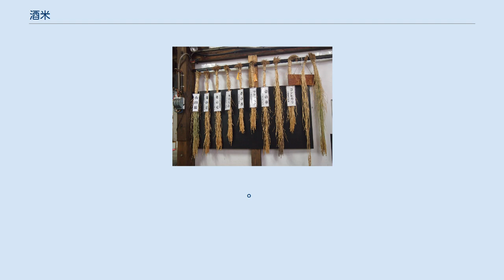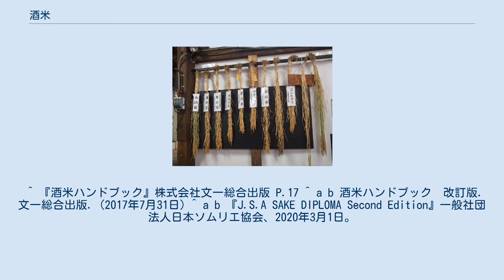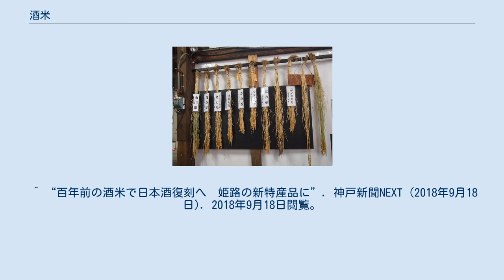酒米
酒米 酒米（さかまい）は、日本酒を醸造する原料、主に麹米（こうじまい）として使われる米である。
 日本では玄米及び精米品質表示基準において「うるち米」と定義されているが、正式には酒造好適米もしくは醸造用玄米と呼ばれ、特有の品質が求められる。
このため、通常の食用米や一般米として利用されるうるち米とは区別される。
ただし、酒米を炊いて米飯として食べることも可能なほか、精米技術の向上などで食用米を使った日本酒醸造は現代でも行われている。
 酒米として使用される種類や方法には、近年注目すべき変化がある。
 1951年以降は正式には酒造好適米（しゅぞうこうてきまい）といい、公的な統計で使われる農産物規格規程（農産物検査法）の醸造用玄米（じょうぞうようげんまい）に分類される品種を指し、一般米と区別されるようになった。
心白米（しんぱくまい）と呼ばれることもある。
イネ科でほとんどがジャポニカ米である。
酒造適正米に関しては「酒の原料に使われる一般米」参照。
 同じ米でも、家庭の炊飯器などで調理して食べる食用米に比べ稈長（稲の背丈）は高くなり、穂長（稲穂の長さ）も長いのが通例である。
しかし、風の強い地方では倒れにくいように、品種改良によって稈長も穂長も小さいものが次々と作られている（「都道府県開発の酒米」参照）。
 一般に米の粒が大きい。
これは中央部の心白を出すため精米しやすい大きさでもある。
このことは専門的には「精米特性が高度精米/高度精白に耐えられる」などと表現される。
食用米のように粒が小さいと、深く精米するとすぐ砕けてしまうからである。
 心白（「構造」参照）が大きく、タンパク質の含有量が少ない。
また、磨きこんでも砕けることがないよう粘度が高く、醪によく溶ける。
その品種の心白の大きさは心白発現率（％）で表される。
 食用米と同じように、気候・土壌などそれぞれに好適な栽培環境があること（現地適応性）も重要な性質の一つで、同種であっても産地によって品質の違いが生まれる。
ゆえに、たとえば山田錦のように人気の高い品種には、栽培地によって特A地区、A地区などと栽培地区分が存在する。
 酒への醸造のしやすさのこと。
「醸造適性が高い」などと表現される。
「醸造適正」「酒造適性」などと書かれることも多い。
内容としては、心白発現率の大きさ、精米特性の態様、製麹性すなわち麹への造りやすさ、破精込み（はぜこみ）の良し悪し、蒸米吸水率、粗タンパク質含有率などが挙げられる。
 米が豊作の年には、米の質の関係から、醸造に失敗しやすい事もある。
これは豊作の年の米が比較的硬いため、酒を造る時に米が溶けにくく酵母が充分繁殖するのに時間がかかり、その間に雑菌が繁殖してしまうためだとされる。
大正4年（1915年）には、この現象（後に「大正の大腐造」とも呼ばれたという）により日本各地で醸造に失敗、酒造業全体に深刻なダメージを被ったとされている。
反対に、不作の年は、酒を造る杜氏の大半が農家出身であるために、不作の年は貴重な米を特に大切にして丁寧に酒を造り、不作の年は米が軟らかいために、酒の醗酵が早まりやすくなるものの、それを抑えるために低温で仕込むので非常に良い酒ができやすいとされる。
 米粒の中心部にある白色不透明な部分を心白（しんぱく、蔵言葉では「目ん玉」などと称される）という。
デンプンから成っている。
この部分は細かい空隙を含んでいて光を反射するので不透明になる。
またこの空隙に麹菌が入っていって醗酵することも、酒造りにおいて心白が好まれる一因である。
逆に、精米の工程で削り落とされる外殻部は、デンプンだけでなくタンパク質や脂肪を含んだ混合体なので、空気が入っても光を透過するため白色透明である。
 醸造適性の大きい（酒に造りやすい）酒米の条件とは、 などである。
 酒造りにおける醸造工程では、麹菌と酵母がデンプンと水をアルコールと二酸化炭素に変えていくので、米に含まれるデンプン質が重要視される。
米粒の含むその他の成分、すなわち食用米の旨みの素となるタンパク質や脂肪は日本酒にとっては雑味の原因となるため、酒米もこれらの成分ができる限り少ないことが望ましいとされることから、酒米には食用米の旨み成分がほとんど含まれていない。
また酒米は心白の空隙が多いゆえに炊飯するとパサパサした食感になりがちで炊き方も非常に難しく、たとえ特A地区山田錦のように高価な酒米を炊飯しても美味には仕上がりにくいことも、酒米が食用のうるち米と区別される理由になっている。
 またこれゆえに酒米として用いる米は、 糠...